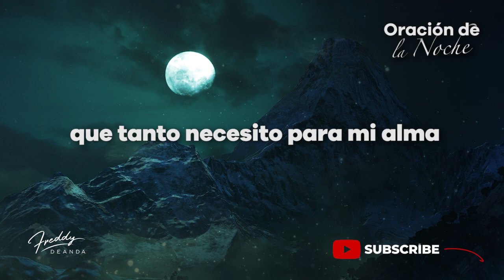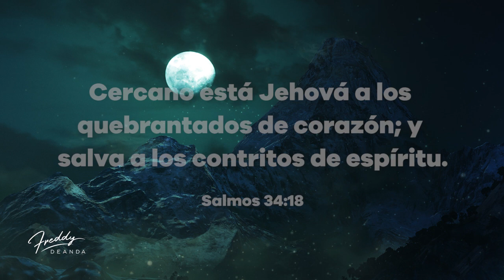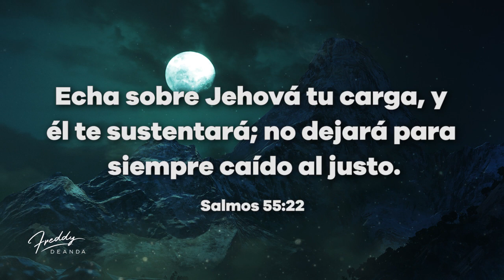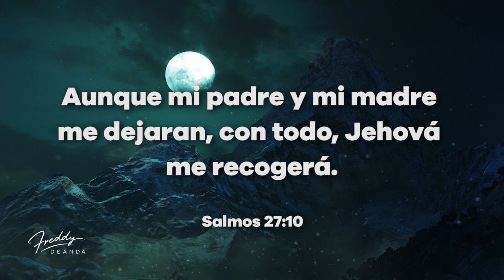Oración de la noche